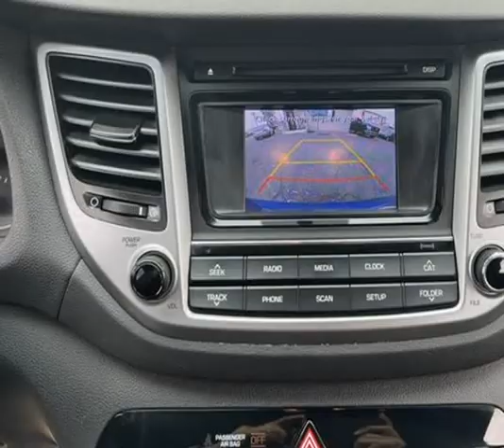2017 Hyundai Tucson SE Sport Utility 4D (Upland , California)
Highend Auto Group LLc
2035 W. Foothill Blvd
Upland